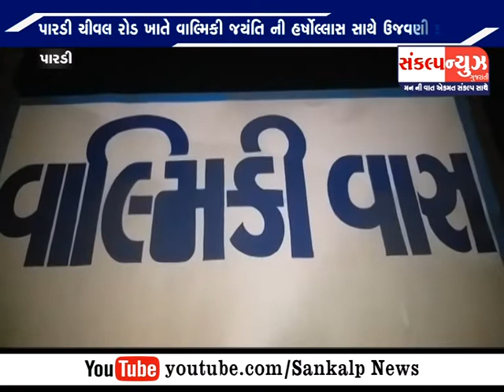SANKALP NEWS પારડી ચીવલ રોડ ખાતે વાલ્મિકી જયંતિ ની હર્ષોલ્લાસ સાથે ઉજવણી કરાઈ